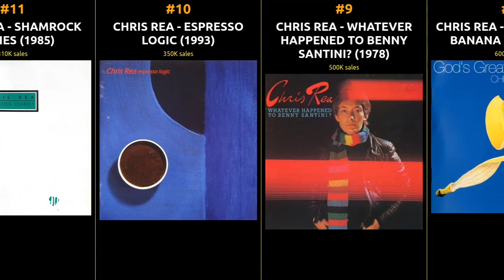Top-Selling CHRIS REA Albums: Unforgettable Classics Ranked by Record Sales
🎸 In this video, we delve into the timeless legacy of one of the most iconic artists in history. Join us as we explore the top-selling albums of CHRIS REA, ranked by their record-breaking sales figures. From the heart-rending melodies of some of the greatest hits to the electrifying rhythms of CHRIS REA's most beloved songs, we bring you a comprehensive guide to the chart-topping discography. Get ready to immerse yourself in the musical brilliance that continues to captivate audiences worldwide. 🌟

1 CHRIS REA - THE ROAD TO HELL
2 CHRIS REA - THE VERY BEST OF CHRIS REA
3 CHRIS REA - NEW LIGHT THROUGH OLD WINDOWS - THE BEST OF
4 CHRIS REA - AUBERGE
5 CHRIS REA - THE BEST OF CHRIS REA
6 CHRIS REA - ON THE BEACH
7 CHRIS REA - DANCING WITH STRANGERS
8 CHRIS REA - GOD'S GREAT BANANA SKIN
9 CHRIS REA - WHATEVER HAPPENED TO BENNY SANTINI?
10 CHRIS REA - ESPRESSO LOGIC
11 CHRIS REA - SHAMROCK DIARIES
12 CHRIS REA - HERZKLOPFEN
13 CHRIS REA - THE BLUE CAFE
14 CHRIS REA - STILL SO FAR TO GO - THE BEST OF
15 CHRIS REA - THE JOURNEY 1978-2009
16 CHRIS REA - DANCING DOWN THE STONY ROAD
17 CHRIS REA - HEARTBEAT: GREATEST HITS
18 CHRIS REA - THE ROAD TO HELL - PART 2
19 CHRIS REA - LA PASSIONE
20 CHRIS REA - THE PLATINUM COLLECTION
21 CHRIS REA - FOOL (IF YOU THINK IT'S OVER)
22 CHRIS REA - SANTO SPIRITO BLUES